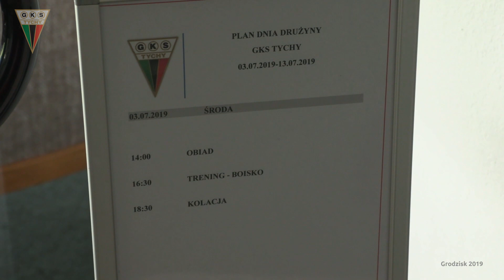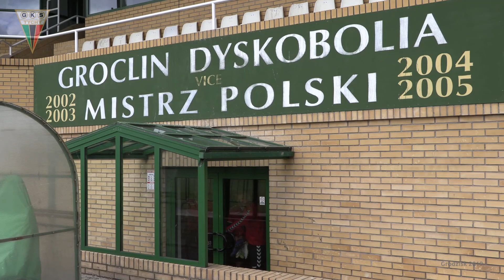Grodzisk 2019: Dzień 1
Przegląd wydarzeń z pierwszego dnia zgrupowania w Grodzisku Wielkopolskim (lato 2019).